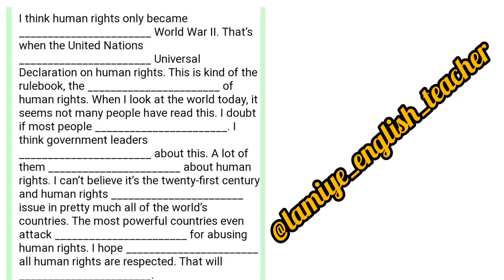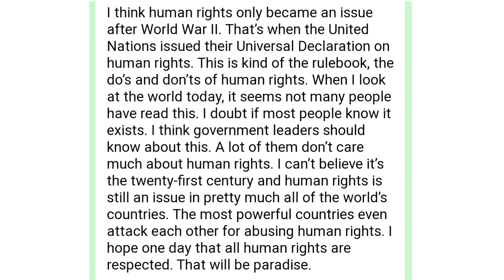Human rights/İnsan haqqları/dinləmə